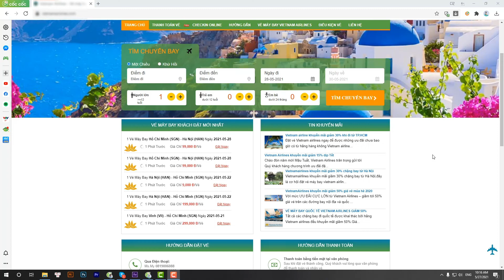Cách bảo vệ bản thân và mọi người trên internet với tính năng Duyệt web an toàn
Khi bạn điều hướng tới đường dẫn URL không an toàn, trình duyệt Cốc Cốc sẽ bật hộp thoại cảnh báo (pop-up) để giúp bạn nhận thức về nguy cơ mất an toàn khi ở trên trang web này.

Bạn có thể đóng góp vào danh sách cảnh báo trang web không an toàn của Cốc Cốc bằng 02 cách:
- Trên trình duyệt Cốc Cốc: Nhấn chuột phải ở vị trí bất kỳ trên trang web, sau đó chọn nút 'Báo cáo nội dung không an toàn".
- Trên mọi trình duyệt, phiên bản thiết bị: Truy cập trang Duyệt web an toàn safe.coccoc.com.

Danh sách trang web không an toàn do thuật toán và người dùng Cốc Cốc phát hiện sẽ được chia sẻ với dự án chongluadao.vn và Trung tâm Giám sát an toàn không gian mạng quốc gia (NCSC) để gia tăng khả năng bảo vệ người dùng internet trên tất cả các trình duyệt khác.

Tìm hiểu thêm về tính năng Duyệt web an toàn tại

Chiến dịch Khiên Xanh - Vì một internet an toàn cho người Việt!
Hãy báo cáo trang web không an toàn tại safe.coccoc.com.